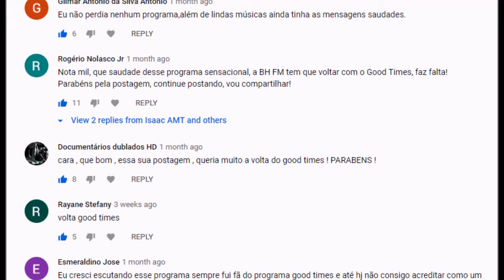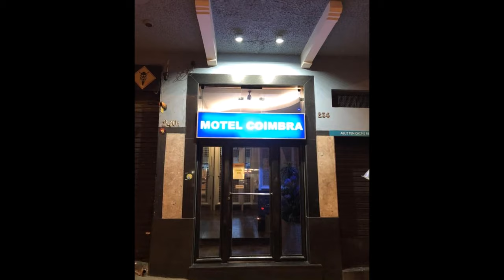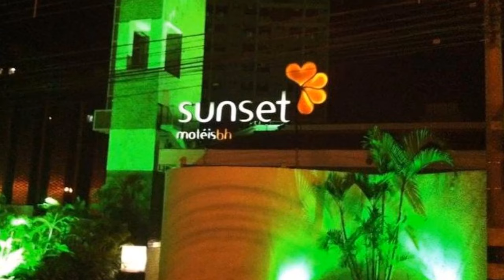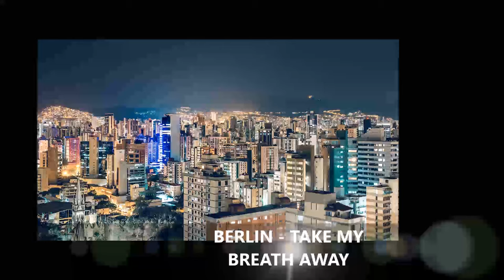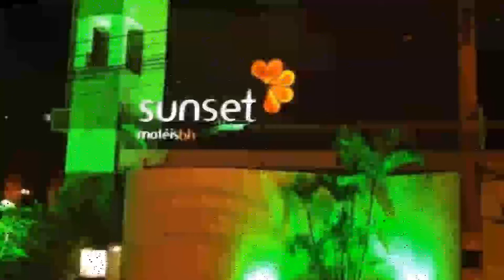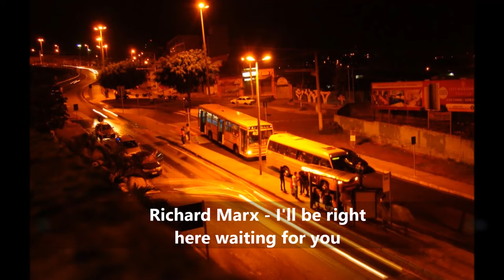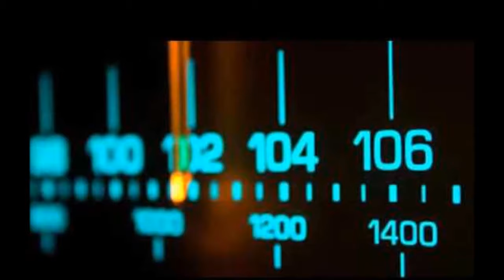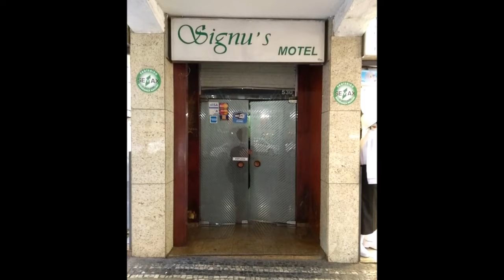GOOD TIMES BH FM - PROGRAMA INTEIRO - PARTE 1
Republicação do vídeo anterior! COMPILAÇÃO especial para matar a saudade de ouvir um programa inteiro do Good Times BH FM, um dos mais saudosos do rádio belorizontino, extinto após 30 anos no ar! Com grandes clássicos do programa, vinhetas, mensagens, a tradução da noite e centenas de imagens de vários pontos da noite de BH.
* O Youtube pode barrar músicas por direitos autorais, prejudicando a sequência inicialmente montada.  (Algumas músicas podem ser cortadas devido a Copyright)